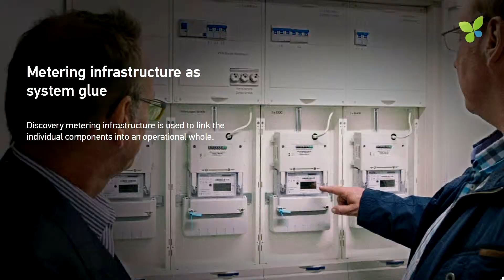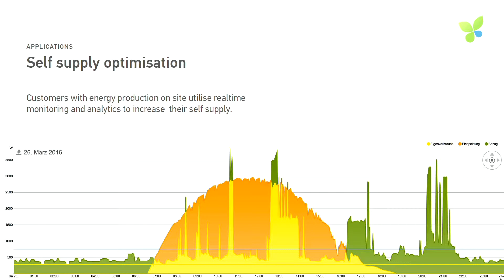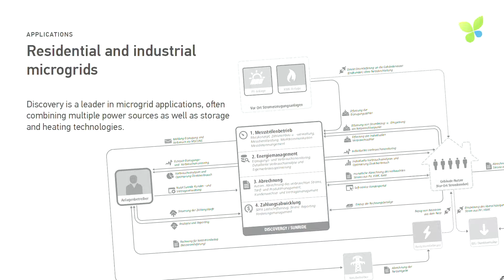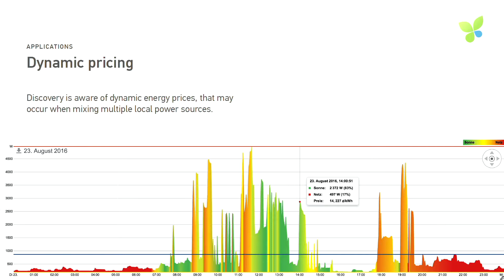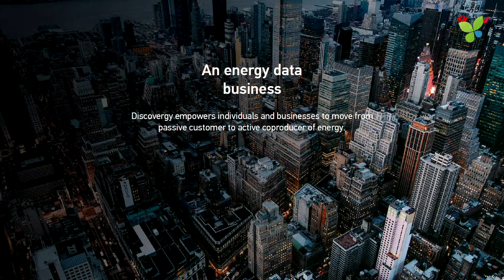ECO17 Berlin: Nikolaus Starzacher Discovergy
Smart metering as a service: Nikolaus Starzacher pitches Discovergy at Ecosummit Berlin 2017.